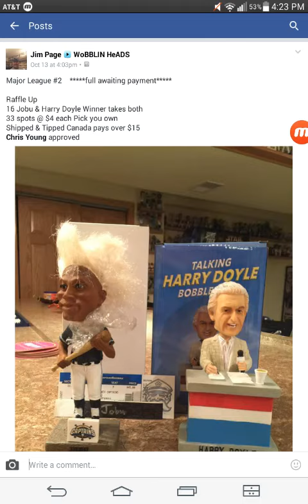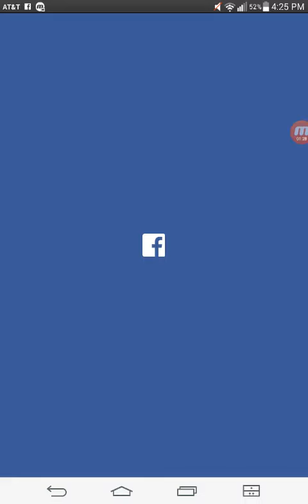Jim ML 2